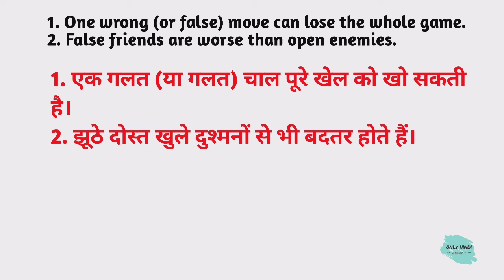False meaning in hindi | False Ka Kya Matlab hota hai | Daily use English words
Nmskar Dosto Aaj is Video me Maine Aapko  False meaning matlab kya hota hai bataenge.

Word meaning,
Daily life English words,
English Vocabulary,